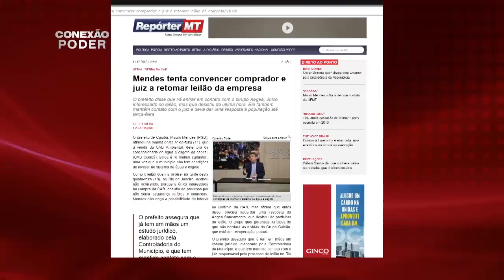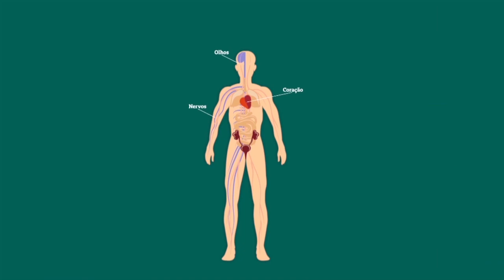CONEXAO PODER 13 DEZEMBRO COM PREF MAURO MENDES